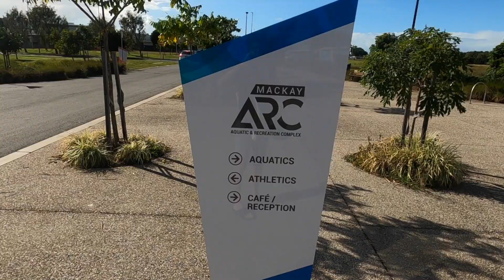Race Week Cairns 70.3 Wednesday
We spent Tuesday night in Sarina just south of Mackay.
Wednesday we both had a 1km swim so we went to the Mackay Aquatic Centre, then drove around 400km to Townsville.

Don't forget, if you've got a question for us, ask in the comments below and we'll answer in tomorrow's video.

// GEAR
📷 Camera: GoPro Hero 8
🤳🏼 Benro Selfie Stick MK10

// ABOUT US

Cheers,
Amanda & Tim